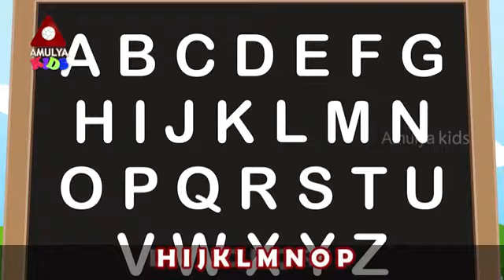Mima Darling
Nehamia Nikhil